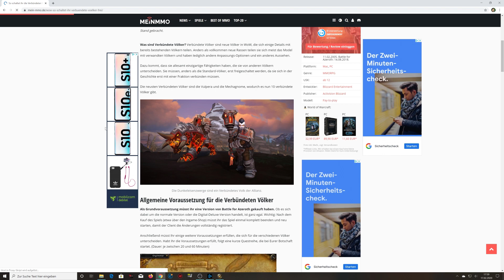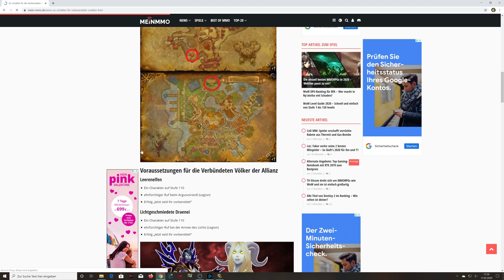World of Warcraft - BfA [Deutsch] #1518 - Kamphaufstier Szenario Schwarzfelstiefen Teil 1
World of Warcraft Folge #1518

Streamzeiten auf Twitch:
Dienstags (wenn ich Zeit habe 16:00-18:00 Uhr)
Mittwochs 19:00-21:00 Uhr World of Warcraft
Donnerstags (wenn ich Zeit habe 17:00-19:00 Uhr)